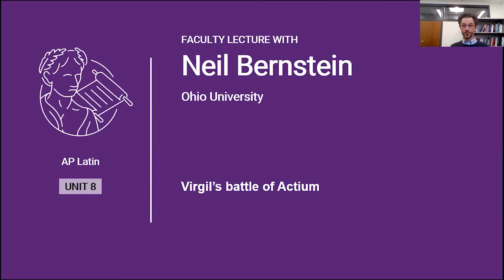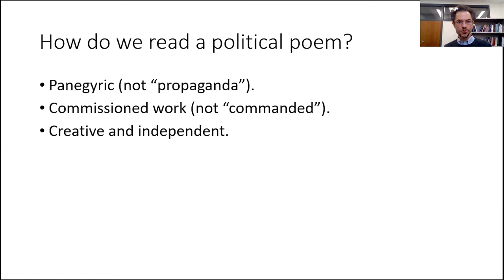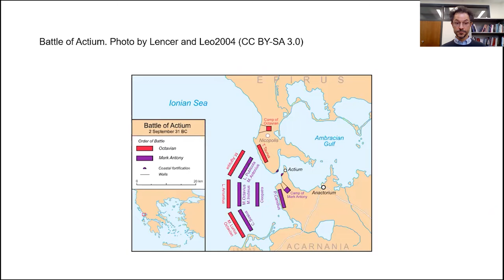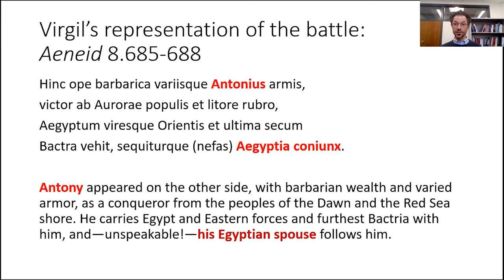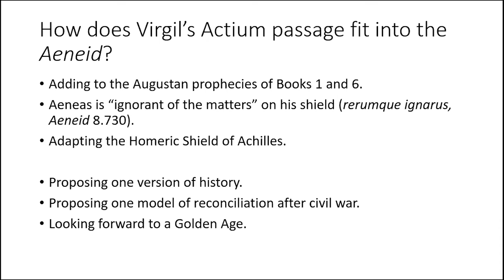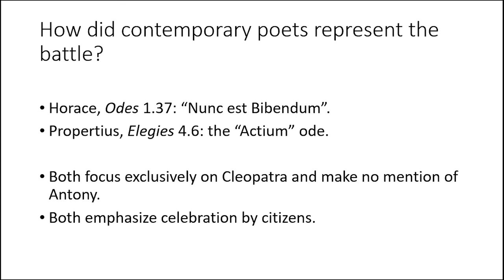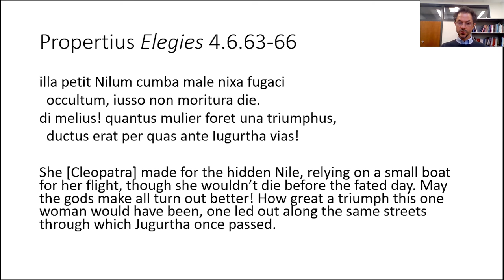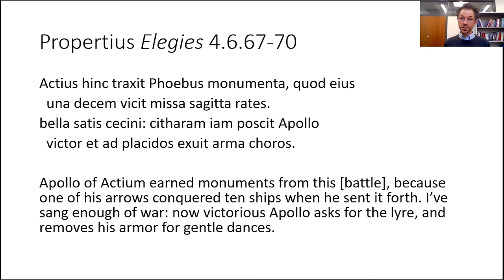Unit 8: AP Latin Faculty Lecture with Professor Neil Bernstein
In this special AP Daily video for Unit 8 of AP Latin, you'll hear Professor Neil Bernstein from Ohio University talk about Virgil's battle of Actium.

You'll learn about Virgil’s Actium episode in its political and narrative contexts.